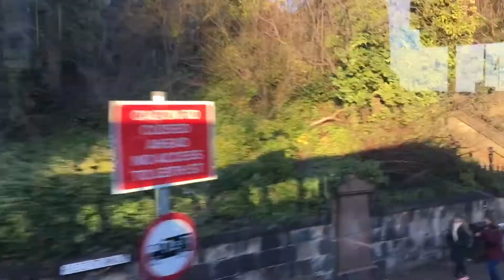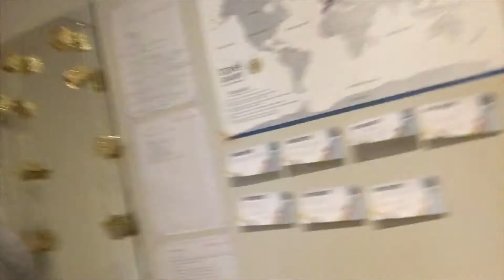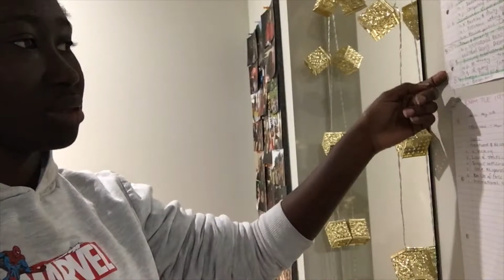EDINBURGH UNI VLOG #16: WORK WORK WORK | HADDY JENG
HELLOOOO!!! YOU BETTER OPEN ME UP :)

Apologies for the late upload (internet problems) anyway...
Welcome to another Edinburgh uni vlog!!! Like the song  and the title of the video suggests, this week has been one filled of work work working for my exams. As you can tell it means that this week's vlog is a lot shorter compared to the rest but I hope you understand why and still enjoy watching! University exams are no game so I have to put a lot of time and effort into them even if it means sacrificing vlog content. Having said that, I hope you look forward to seeing how I cope and will talk to you all soon!

MUSIC
Rihanna - Work ft. Drake (Emma & Shaun Cover) [Wildfellaz & Arman Cekin Remix] [Bass Boosted]

TO SEE MORE VLOGS...